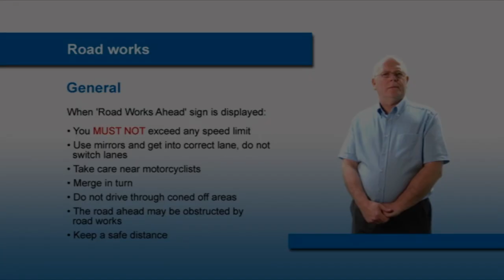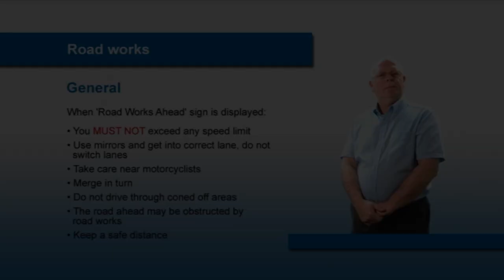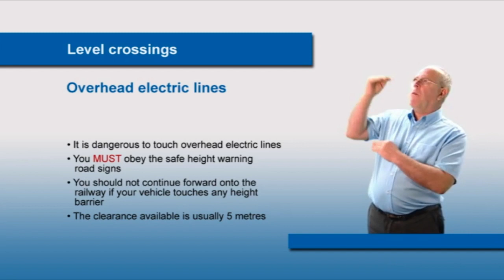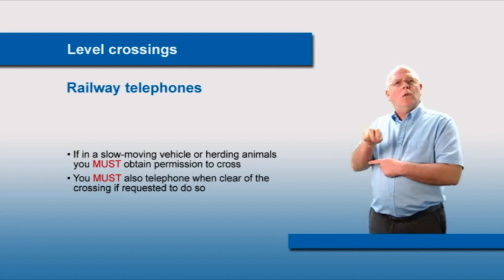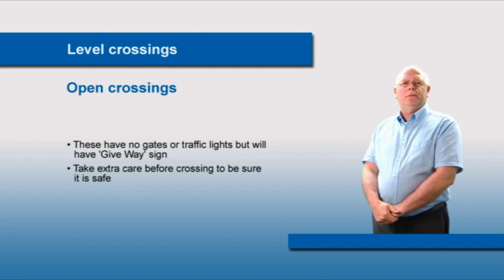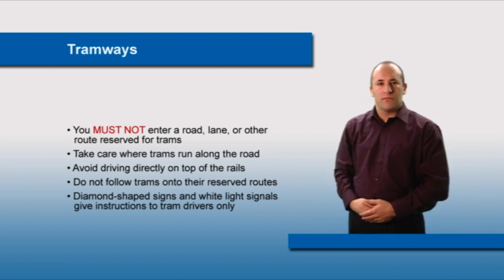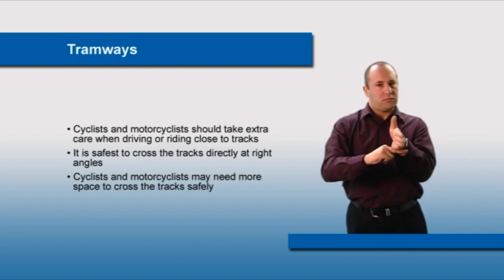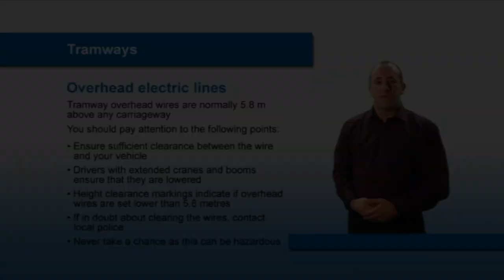BSL The Official Highway Code: Roadworks, Level crossings and Tramways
The purpose of this video is to help users of British Sign Language to learn The Official Highway Code for their safety and the safety of others.

This video covers rules for roadworks, level crossings and tramways: rules 288-307 of The Official Highway Code.

Please note: This video was produced for the first edition of Learning the Highway Code with British Sign Language, released in 2008. Some rules have been amended since then. Viewers should check for the latest details.